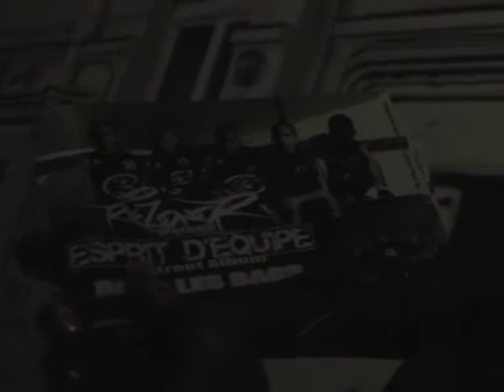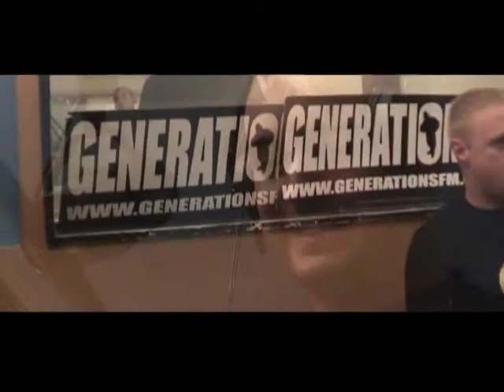REZONOR à GENERATIONS 88.2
Le groupe REZONOR sur GENERATION 88.2, interview et freestyle.